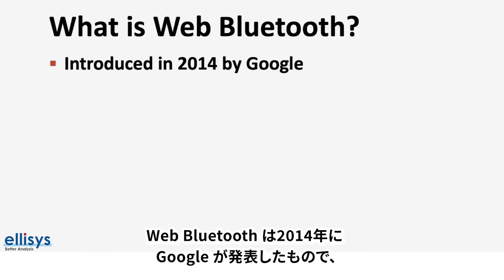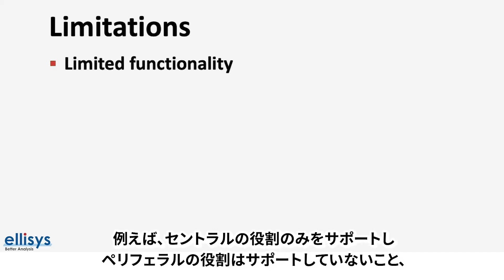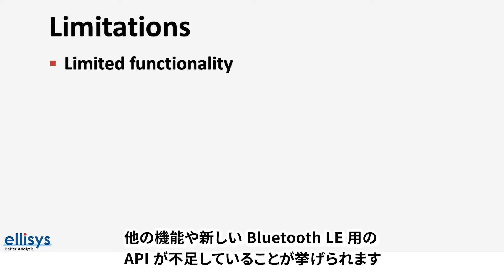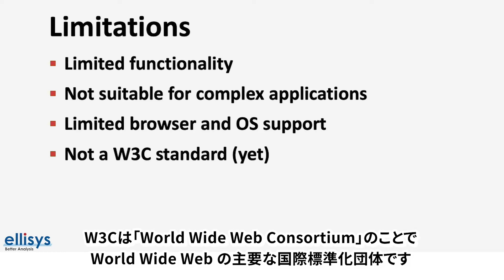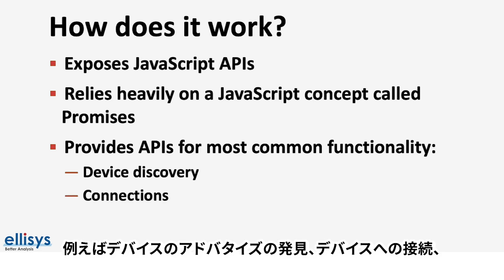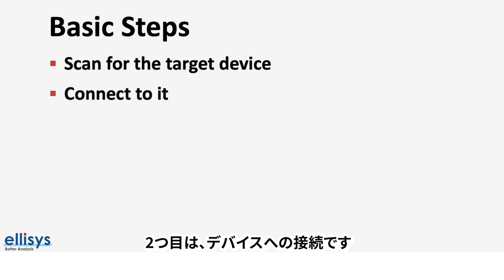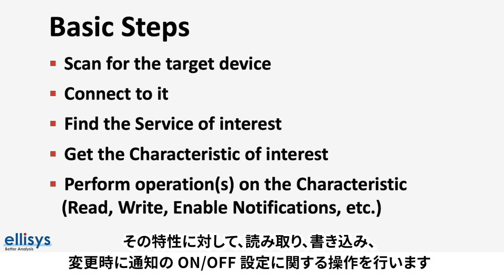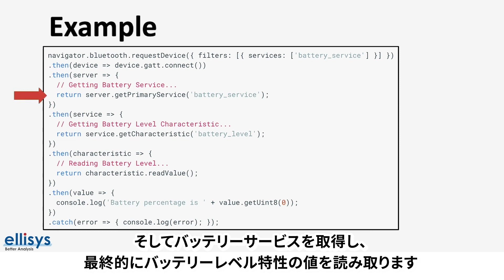【5分で解説】Web Bluetoothの利点と利用手順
Web Bluetooth は2014年に Google が発表したもので、開発者が Bluetooth LEデバイスと直接対話するウェブサイトを開発できる JavaScript APIとして提供されています。

00:00  イントロダクション
00:38  Web Bluetoothの概要
01:10  Web Bluetooth利用のメリット
01:45  機能制限
02:33  Web Bluetoothをサポートするブラウザと動作方法
03:55  利用手順
05:16  次回の動画予告